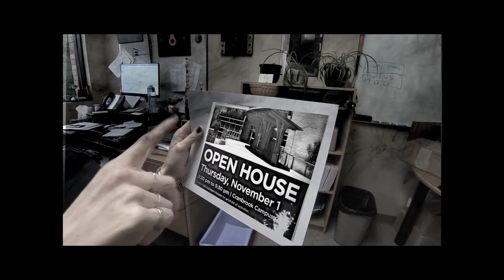Open House Tomorrow!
Join us for our Open House tomorrow, November 1. It's going to be a howling good time!